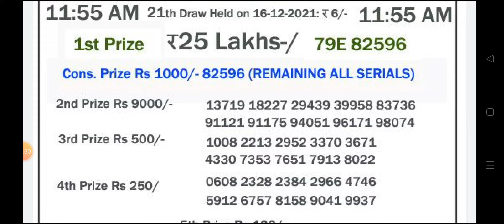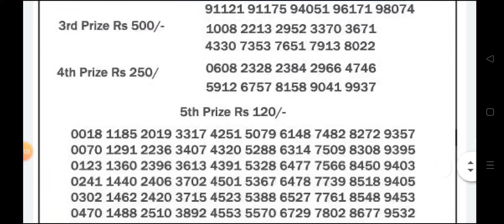Live Mizoram love morning 11:55 am 16-12-2021 lottery Sambad result